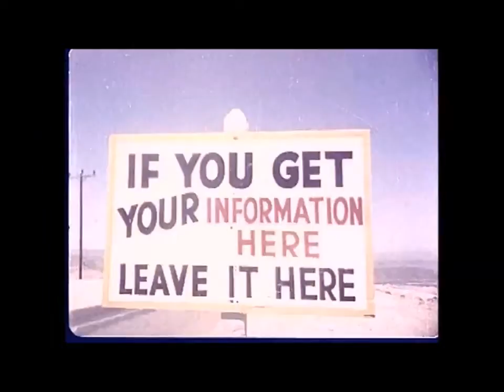Flying By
Ten year ago, a friend invited me to jam with him. He'd play the guitar and I'd handle the drums. After a year playing in the garage we moved to the attic. Then we started recording each jam. This is one of many that never got played again.